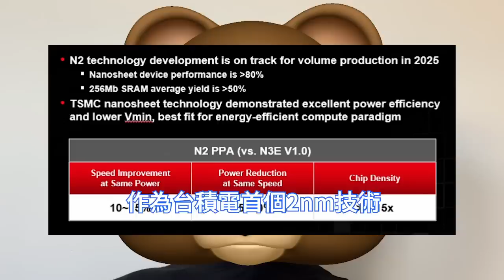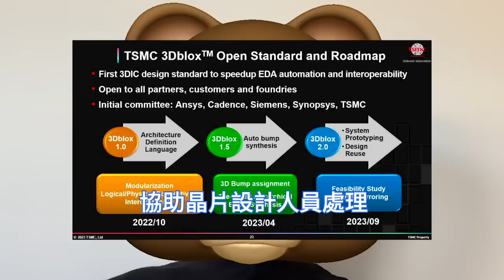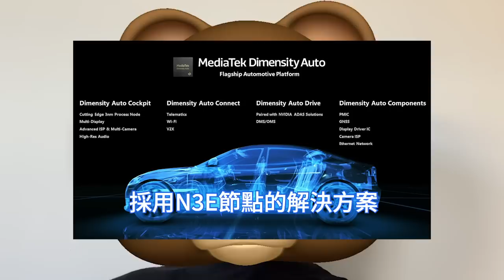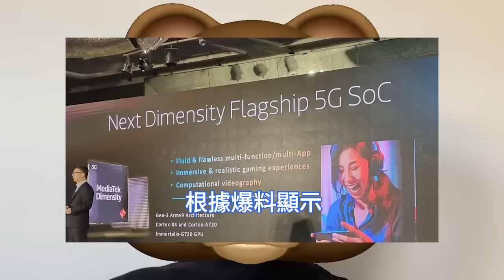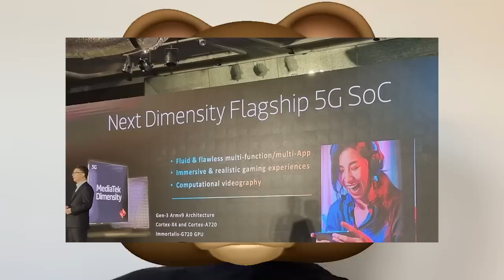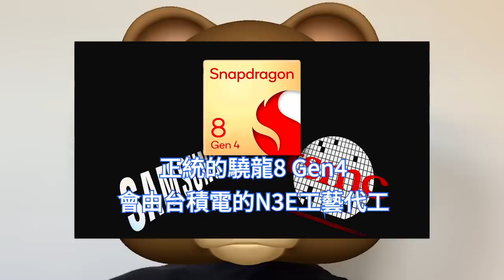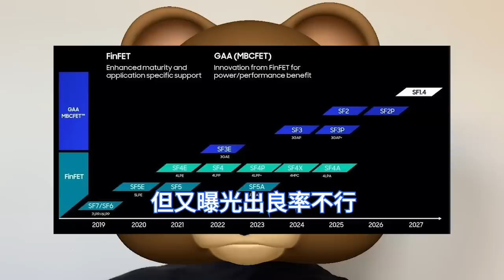良率翻車！高通再拋棄三星，驍龍8 Gen4台積電3nm獨家代工。慘遭天璣9300刺激，4個Cortex-X4超大核實在過猛。2024年再推出首款， 3nm車載AI座艙晶片。北美技術論壇，狂秀神技。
台積電北美技術論壇，今年在美國加州聖塔克拉拉市舉行，共計超過1600位客戶及合作夥伴報名參與，為接下來幾個月陸續登場的全球技術論壇揭開序幕。展示新興客戶令人期待的創新技術。

據Digitimes Asia報導，聯發科CCM部門高級副總裁近日表示，聯發科計劃在明年推出旗下首款3nm車載晶片，並最早在2025年量產。該3nm車載晶片預計交由台積電進行生產。

此前傳聞驍龍8 Gen4明年會有2個3nm版本，有三星及台積電兩家同時代工，都是3nm工藝，但細節不同。但是最新的爆料又推翻了驍龍8 Gen4兩種工藝的說法，稱三星出局。